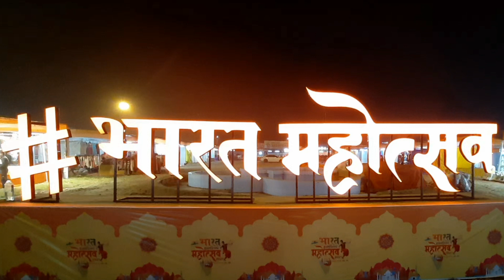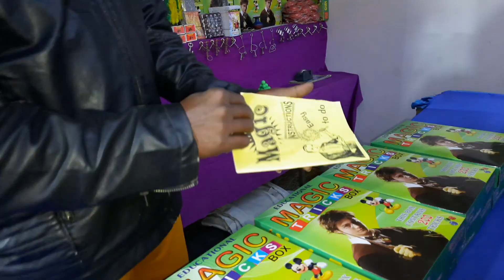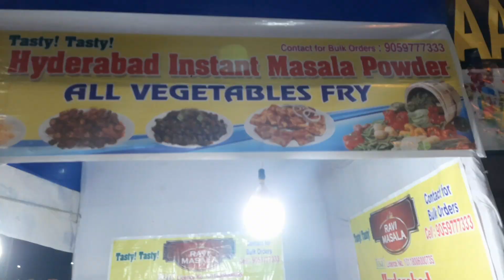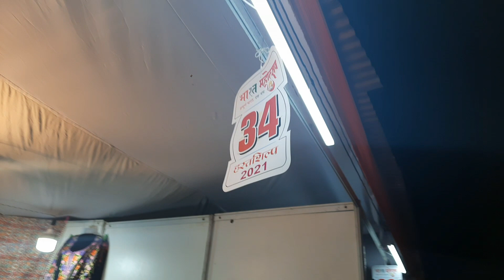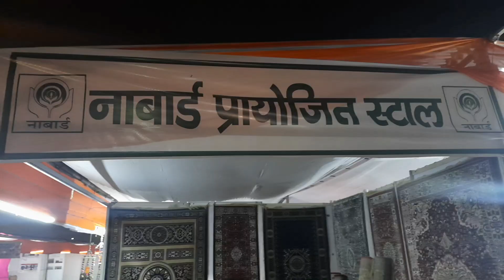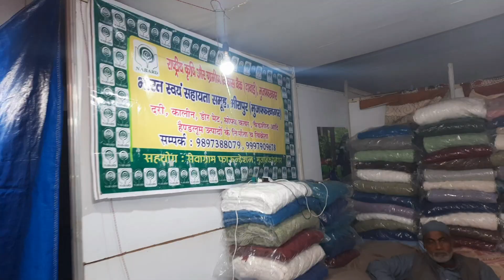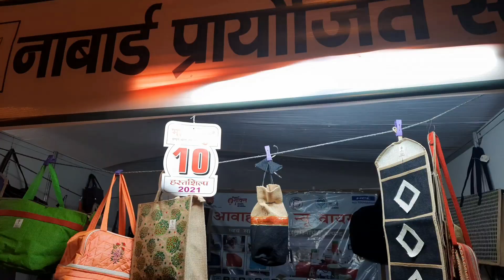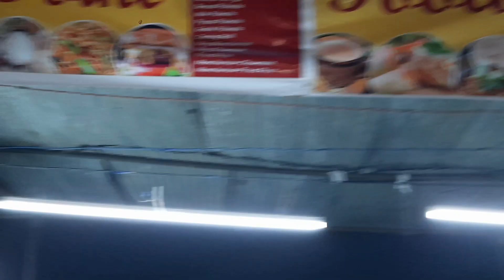Bharat Mohotsav Lucknow |भारत महोत्सव-2021 | 28 राज्यों की लोक संस्कृति| lucknow mahotsav 2021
लखनऊ। उत्तर प्रदेश की राजधानी में लखनऊ में 30 नवम्बर से 14 दिसम्बर तक 'भारत महोत्सव-2021' की शुरूआत आशियाना स्थित कांशीराम स्मृति उपवन में हो रही है। महोत्सव की थींम 'आत्म निर्भर भारत की ओर बढ़ते कदम' है। इस 15 दिवसीय महोत्सव में उत्तर प्रदेश के अलावा बिहार, राजस्थान, महाराष्ट्र सहित देश के 28 राज्यों की संस्कृति, हस्तशिल्प, लोक संगीत, नृत्य, खान-पान के अलावा वहां की और भी चीजें आने वाले लोगों को दिखाई पड़ेगी। महोत्सव में बच्चों की विभिन्न प्रतियोगिताएं भी होगी। भारत महोत्सव का आयोजन प्रगति पर्यावरण संरक्षण ट्रस्ट के तत्वावधान में किया जा रहा है।

LINK
Smriti Upvan